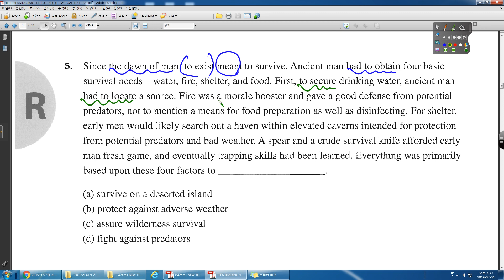TEPS READING 400 ACTUAL TEST 02 05번